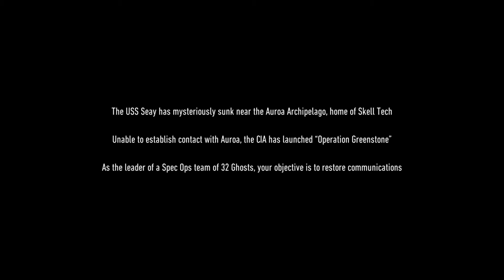Ghost Reckon Break Point: Gameplay: Mission 1: Eagles Down